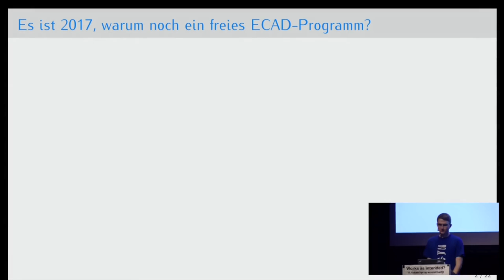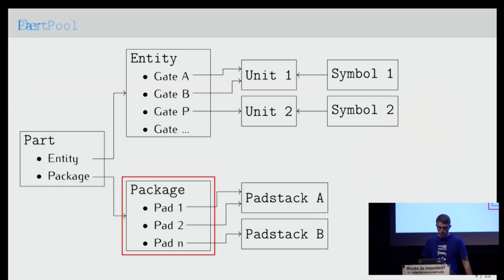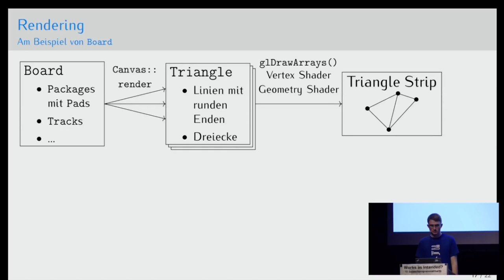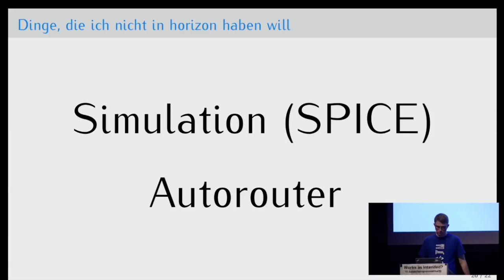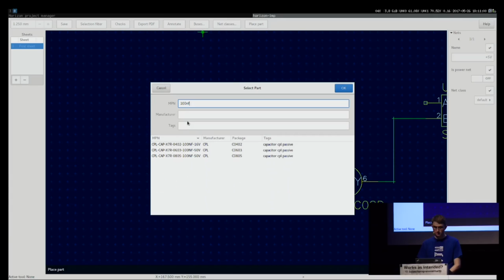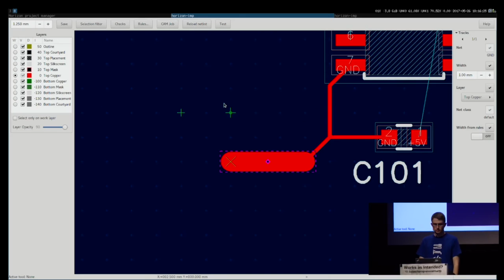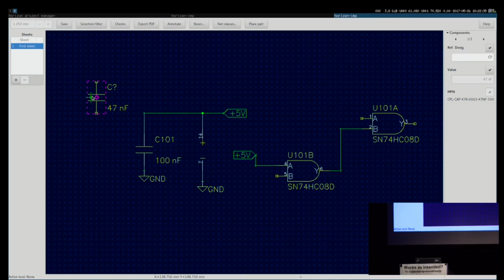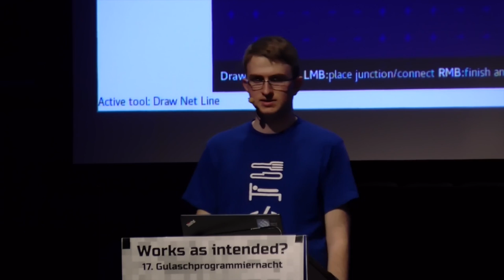Neues ECAD-Programm horizon (GPN17)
Ton bis Minute 13:07 nur vom Kamera-Mikrofon.

Warum ECAD in Zukunft Spaß machen wird.

horizon ist ein neues Elektronik-CAD-Programm, an dem ich seit einigen Monaten entwickele.

lukas